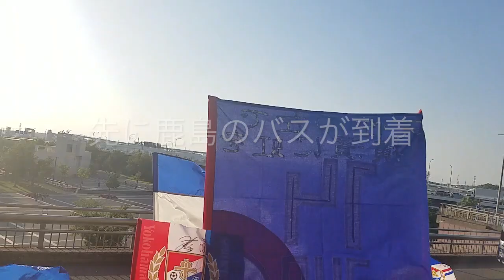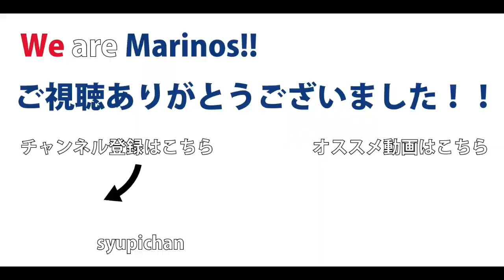【次節も勝利を】鹿島戦バス待ち【Fマリノス】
鹿島戦のバス待ちの様子です。鹿島戦は最高の試合でした！
こんな試合が続くことを祈っています！
そしてみんなで喜びを次の試合も、その次の試合もずっと味わっていきたい！
まだまだ、まだまだマリノスは強くなる！！みんなで栄冠を勝ち取る時まで選手たちとともに信じ貫きましょう！！！

【ゴール】最後はこの男。中町公祐　横浜F・マリノスVS鹿島アントラーズ